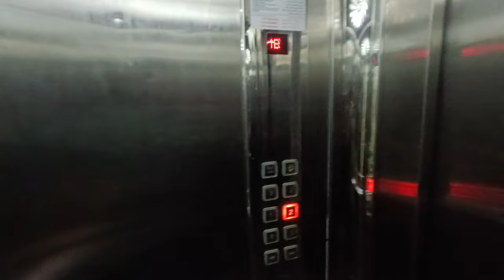Finally Cycle Leli 😁 vlog || Kaif Ahmad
to finally Maine Qatar me cycle Leli bahut mahengi padi yahi agar india me leta to kafi sasti padti
Maine video me apni cycle reveal ki hai or beach , mosque wagaira ki video shoot ki hai to video puri dekhe